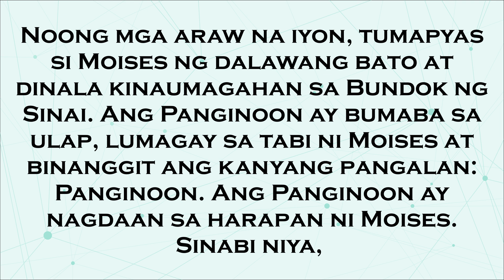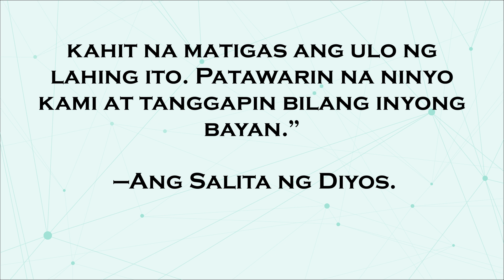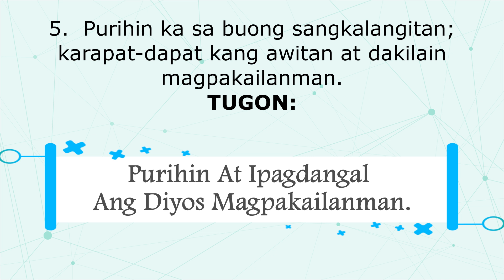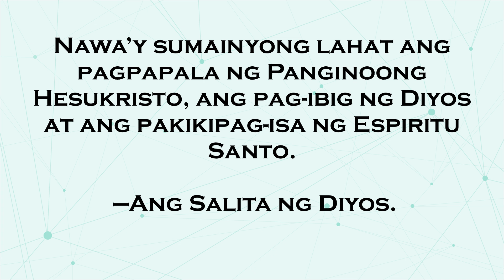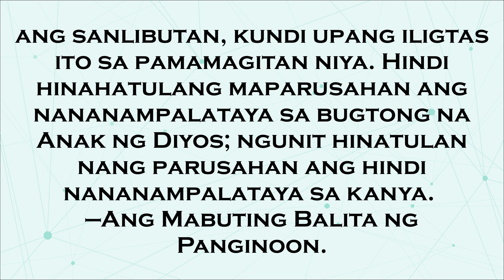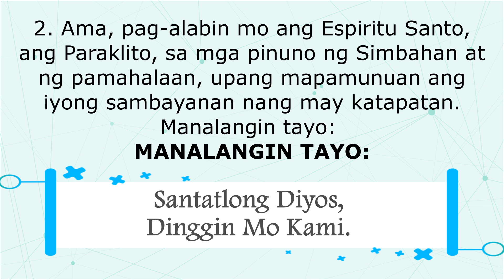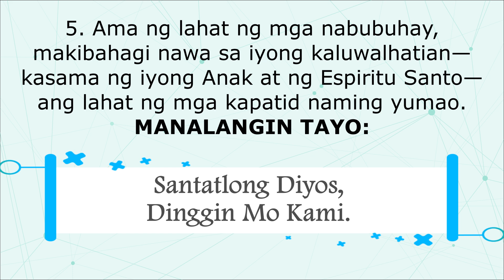4 Hunyo 2023 Tagalog Sunday Mass Readings | Dakilang Kapistahan ng Tatlong Persona sa Isang Diyos(A)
Ang video na ito ay naglalaman ng Unang Pagbasa, Pangalawang Pagbasa, Salmo Responsorio at Mabuting Balita para sa misa ng June 4, 2023 hango sa Catholic Sambuhay.
MGA NILALAMAN:
Unang Pagbasa: Ex 34:4b–6, 8–9
Salmo Responsorio:  Daniel 3, 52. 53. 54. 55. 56
Pangalawang Pagbasa: 2 Cor 13:11–13
Mabuting Balita: Jn 3:16–18
Panalangin ng Bayan: "T—Santatlong Diyos, dinggin mo kami."